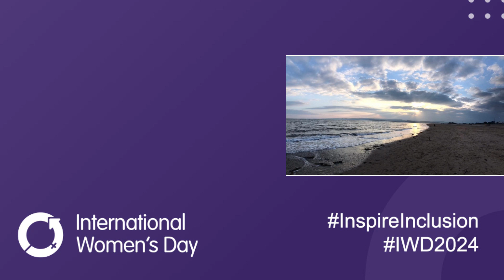IWD24 - Sheridan Morley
Sheridan Morley shares some of her Location Scouting images from the past year since coming on our Training Day last June.